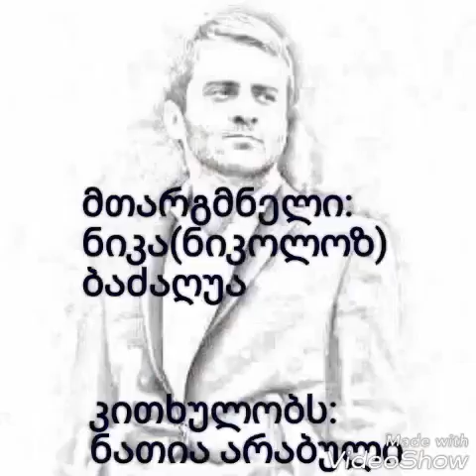ნიკა ბაძაღუას თარგმანი (ტერენტი გრანელი)